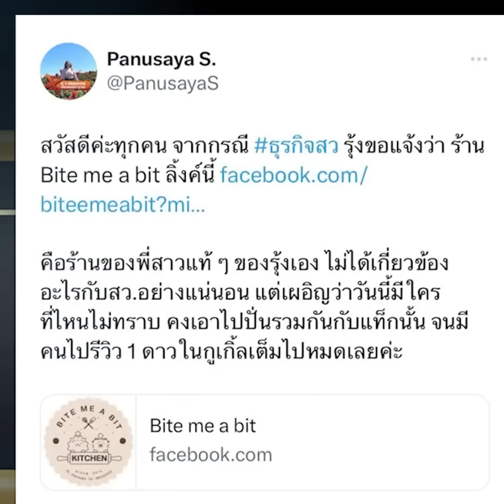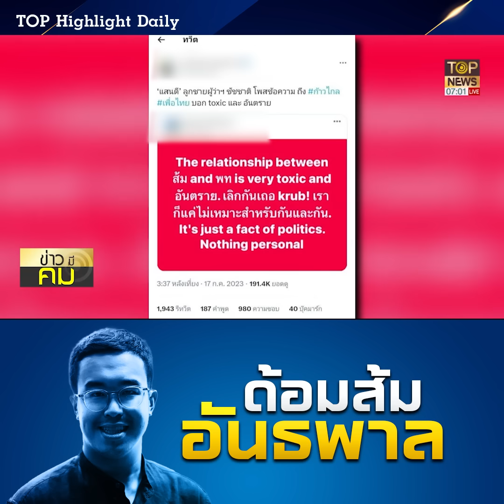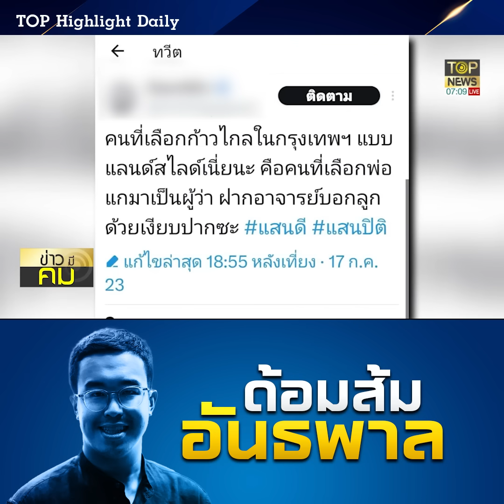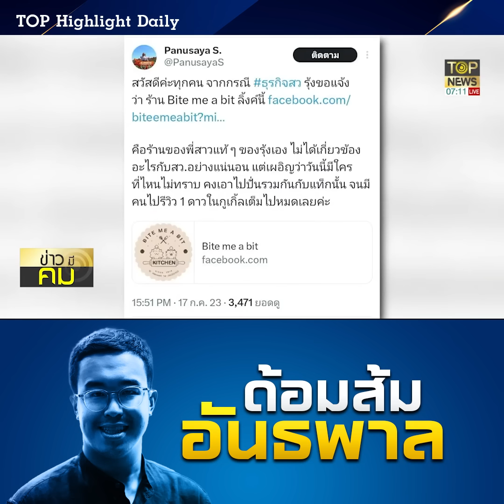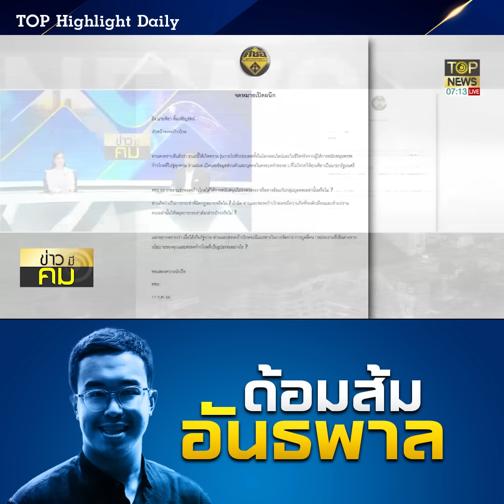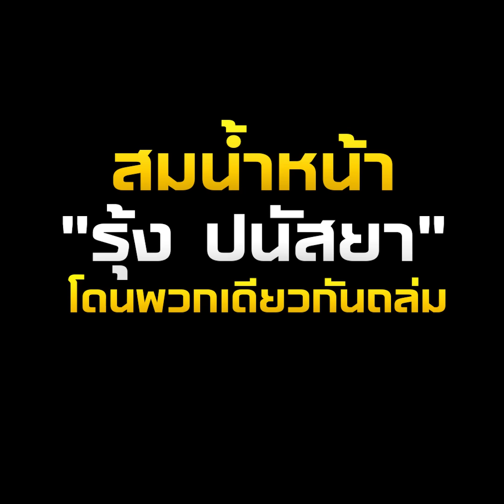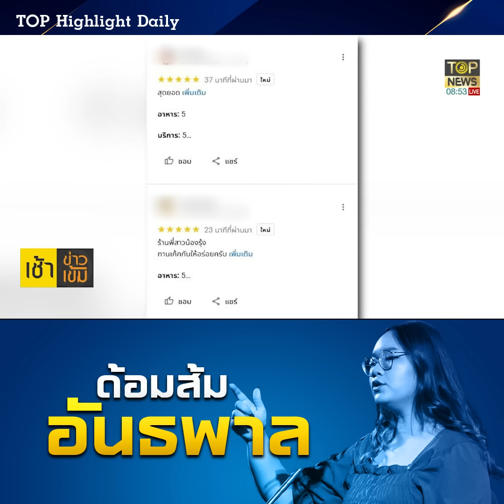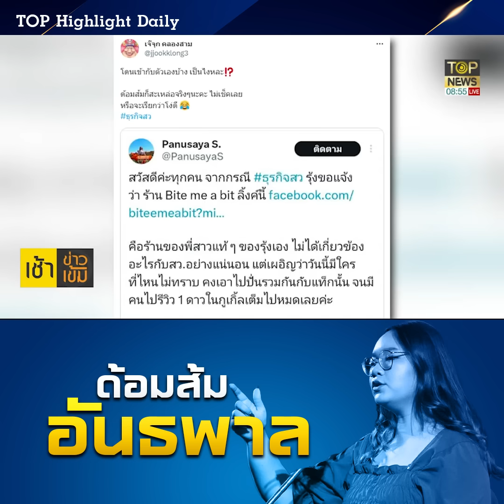"ด้อมส้ม" อันธพาลจัดทัวร์ลง "แสนปิติ" สมน้ำหน้า "รุ้ง ปนัสยา" โดนพวกเดียวกันถล่ม | TOP HIGHLIGHT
หลังจากที่นายแสนปิติ สิทธิพันธุ์ หรือ แสนดี บุตรชายนายชัชชาติ สิทธิพันธุ์ ผู้ว่าราชการกรุงเทพมหานคร ได้โพสต์ข้อความเป็นภาษาอังกฤษ ลงในสตอรี่อินสตราแกรม ระบุว่า “ถึงพรรคก้าวไกล ขอบอกตรงๆ นะครับ ในฐานะผู้สนับสนุนพรรคเพื่อไทย ที่เป็นแนวร่วมเดียวกัน โดยมีรายละเอียดดังนี้ว่า

1.การแก้ไขมาตรา 272 ไม่มีวันจะเกิดขึ้น

2.การแก้ไขกฎหมายที่เป็นข้อขัดแย้ง ไม่มีวันจะเกิดขึ้น

3.พิธาจะไม่มีวันได้เป็นนายกฯ

4.ไม่ว่าพรรคก้าวไกลจะโหวตยังไง คุณก็ไม่มีวันชนะ

5.ก้าวไกลไม่ได้ชนะแบบแลนด์สไลด์ ก้าวไกลมีคะแนนมากกว่าเพื่อไทย 10 คะแนน คุณไม่ชนะรอบแรก โอกาสของคุณหมดไปแล้ว

6.วุฒิสมาชิกและประชาชน ไม่สนใจเสียงประท้วงหรือเสียงร้องเรียนของพวกคุณหรอก เพราะยังไงพวกเขาก็จะอยู่ในวาระอีก 1 ปี เลือกตั้งรอบหน้าพวกคุณต้องทำให้ได้ 65% เหมือนปี 2548 ที่ไทยรักไทยชนะ และผมอาจจะพิจารณาอีกที

7.คุณไม่มีนโยบายเศรษฐกิจที่น่าจะเป็นไปได้ ธุรกิจต่าง ๆ ไม่ต้องการให้คุณเป็นรัฐบาล เกษตรกรต้องการนโยบายที่จ่ายเงินโดยตรง ไม่ใช่พวกอุดมการณ์เรื่องเพศพวกนั้น

8.สรุปคือไม่มีใครต้องการให้คุณเป็นรัฐบาล มีแค่พวกเด็กเหลือขอ และเด็กที่ไม่เชื่อฟังเท่านั้น

9. พรรคของคุณอายุเพียง 2 ปี พวกคุณมัวแต่ทำอะไรอยู่ในช่วง 5 ปีที่ผ่านมา มีแค่คดีฟ้องร้อง คนระดับหัวหน้าพรรค 3 คนก็ถูกสั่งจำกัดสิทธิการเมืองไป 10 ปี และพิธาก็อาจโดนเหมือนกัน

นอกจากนี้นายแสนปิติ ยังโพสต์อีกว่า “พูดให้ชัดขึ้น ผมคิดว่านโยบายพรรคก้าวไกลเป็นอะไรที่มีความเป็นไปได้ มีการเปลี่ยนแปลง และมีความสร้างสรรค์ ผมแค่ไม่ต้องการผู้นำหรือผู้คนที่เกี่ยวพันกับการประท้วงในปี 2563 ทั้งหมด ผมยังคงมีจุดยืนมากๆ เรื่องของการโปรประชาธิปไตย และไม่ต้องการให้พรรคเพื่อไทยจับมือกับ พลเอกประวิตร วงษ์สุวรรณ, อนุทิน ชาญวีรกูล และรวมไทยสร้างชาติ ผมแค่ไม่เห็นด้วย เราทุกคนล้วนมีวิสัยทัศน์ที่แตกต่างกัน สำหรับประเทศไทยตอนนี้”

ต่อมาได้มีคอมเมนต์จากชาวโซเชียลและกองเชียร์ก้าวไกล เข้ามาคอมเมนต์ในอินตราแกรมของนายแสนปิติเป็นจำนวนมาก ทั้งมีถ้อยคำบูลลี่ ไม่เหมาะสม ทำให้เจ้าตัวตัดสินใจลบโพสต์ไอจีของตัวเองนั้น

ล่าสุดทางด้านนายชัชชาติ สิทธิพันธุ์ ผู้ว่าฯกทม. ได้ให้สัมภาษณ์ในรายการกรรมกรข่าวคุยนอกจอ ถึงกรณีนายแสนปิติ ลูกชาย โพสต์ข้อความวิจารณ์พรรคก้าวไกลและคนที่เลือกพรรคก้าวไกลว่า ตนทราบเรื่องเพราะมีคนส่งไลน์มาให้ ตนไม่ได้เล่นอินสตราแกรม ซึ่งตนก็ตกใจ ตนก็ได้ไลน์บอกแสนดีว่าใจเย็น ๆ อย่าไปโพสต์อะไรเลยเรื่องการเมือง แต่ก็บอกว่ายังไงพ่อก็ซัพพอร์ตแสนดี อย่างไรก็ตามจะเอาคำว่าเด็กมาอ้างไม่ได้ เพราะอายุ 23 ปีแล้ว ทั้งนี้ตนก็ไม่ได้เห็นด้วยกับทุกอย่างที่เขาพูด บางอย่างก็อาจจะใช้คำพูดที่ไม่เหมาะสมเท่าไหร่ เราอยากให้เขาพูดเรื่องที่สร้างสรรค์ อย่าไปพูดเรื่องไม่ดีของคนอื่น ซึ่งก็เป็นแนวที่เราปฏิบัติมาตลอด ก็คงต้องคุยกันพ่อลูก บางทีตนอาจจะไม่ค่อยได้คุยกับเขามากช่วงนี้ ก็คงต้องใช้เวลากับเขามากขึ้น

นายชัชชาติ กล่าวอีกว่า ตนเองก็คงมีส่วนผิดที่ไม่ค่อยได้คุยกับเขาในเรื่องนี้ แต่ก็ดีใจที่เขาโพสต์ขอโทษ ซึ่งตนไม่ได้บอกเขาให้ขอโทษ บอกเพียงว่าแล้วแต่ลูกตัดสินใจเลย แต่ถ้ารู้สึกไม่เหมาะสมก็ขอโทษ ให้เขาตัดสินใจเอง เมื่อเขาขอโทษตนก็สบายใจขึ้น เช้าวันนี้ก็คุยกันตั้งแต่เช้าที่บ้าน เขาก็เสียใจ และคงไม่โพสต์อะไรในช่วงนี้ เป็นบทเรียนสำคัญทั้งพ่อทั้งลูก เมื่อคืนตนไปดูเขาก็นอนหลับ นอนกอดโทรศัพท์ คงฟังคอมเมนต์จนมึน จนหลับไปเลย แต่ก็อาจจะดีอย่างเขาอ่านภาษาไทยไม่ค่อยรู้เรื่อง

ทั้งนี้ก็เป็นบทเรียนที่มีค่า ตนคงขอโทษแทนเขาไม่ได้ แต่คงต้องขอโทษในส่วนที่ตนบกพร่องไป ในแง่ของการไม่คุยกับเขาให้เยอะ แต่ถ้าเราอ่านจากที่เขาเขียน เขาก็พยายามเขียนตามความรู้สึกเขาจริง ๆ ส่วนจะเป็นเพราะเรื่องวัฒนธรรมที่แสนดีไปอยู่ต่างประเทศหรือไม่นั้น เขาไปเรียนแค่ 3 ปีเอง อยู่เมืองไทยเยอะกว่า คงอ้างไม่ได้ รวมถึงอ้างเรื่องเป็นเด็กไม่ได้ ต้องรอบคอบกว่านี้ คำพูดเป็นนายเรา

ช่อง 77 : กล่อง PSI, INFOSAT, GMMZ, CSAT, TIK , 3BB, TOT
ช่อง 658 : กล่อง AIS
ช่อง 210 : IPM